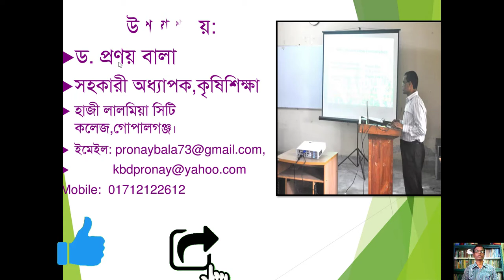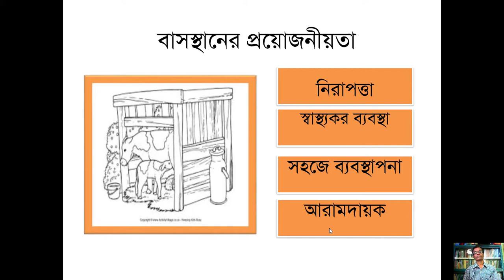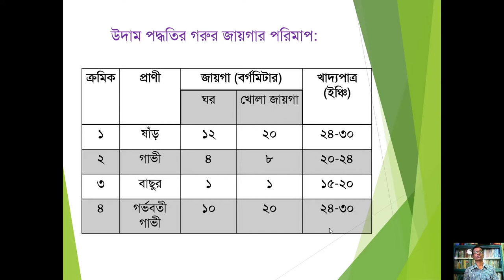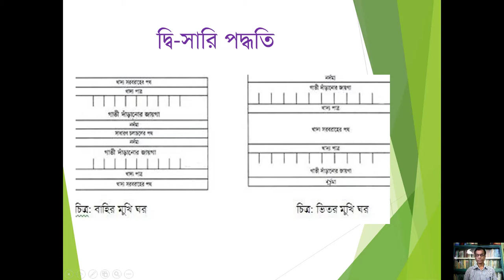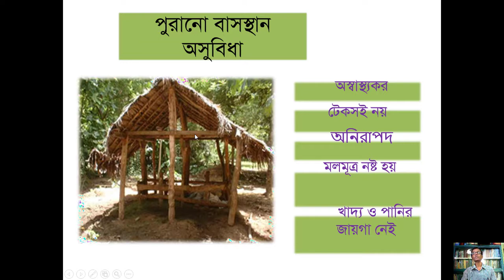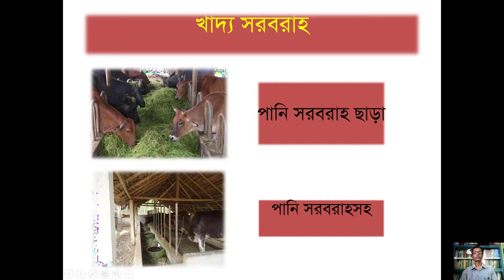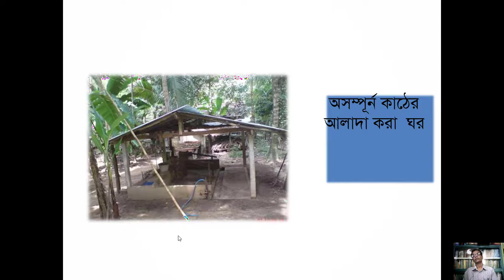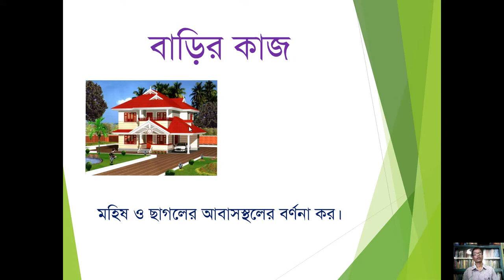Housing of Cattle.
Here housing of cow ,goat and buffalo is describe.